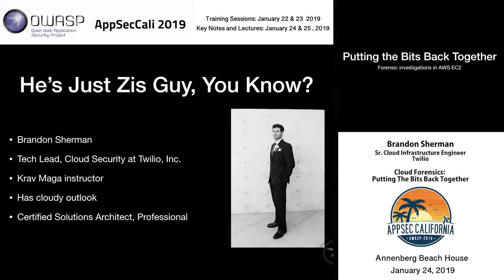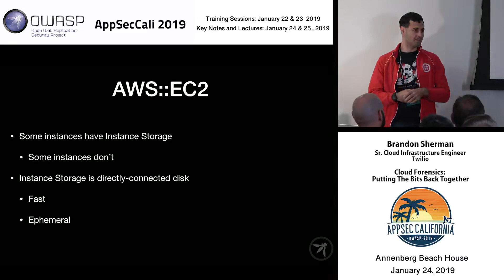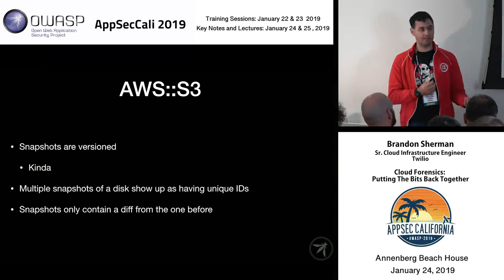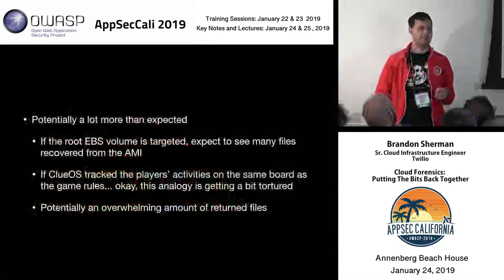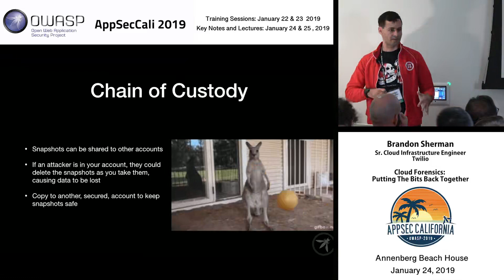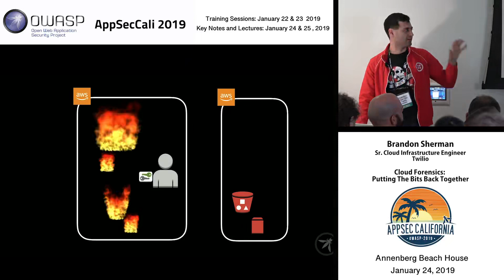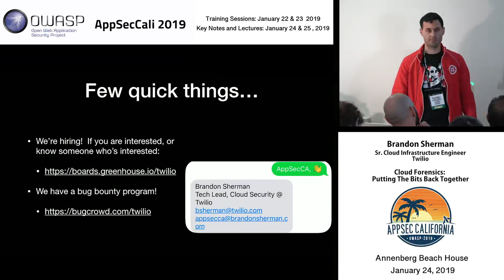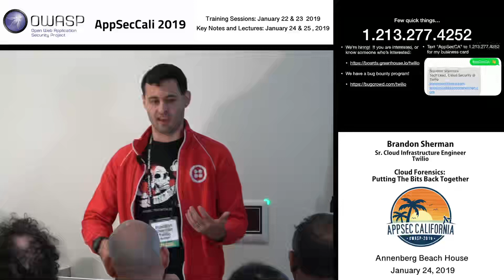Cloud Forensics Putting The Bits Back Together